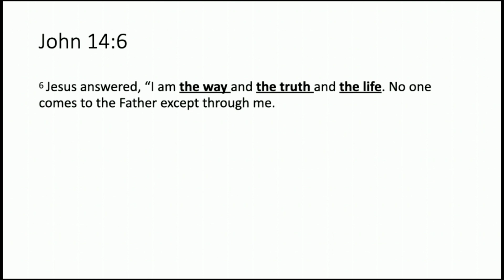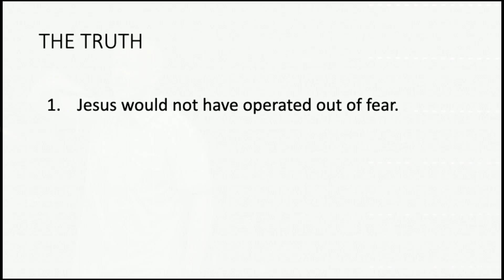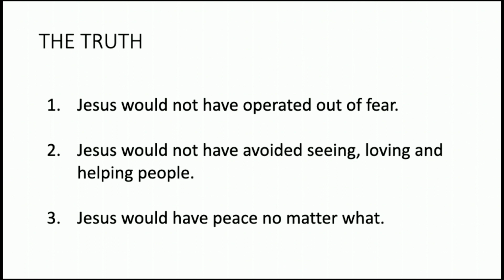Sunday Service | August 9, 2020